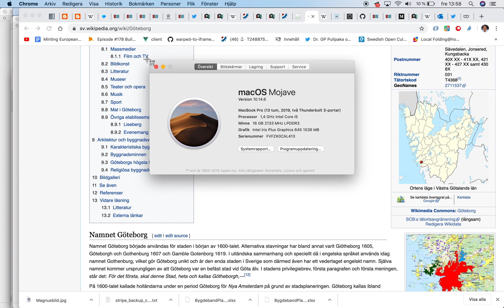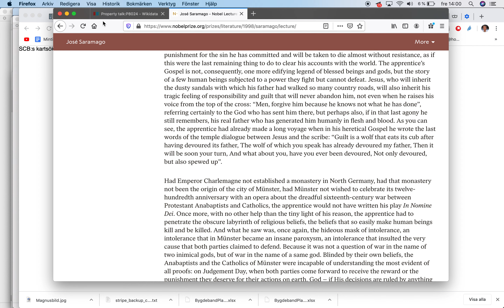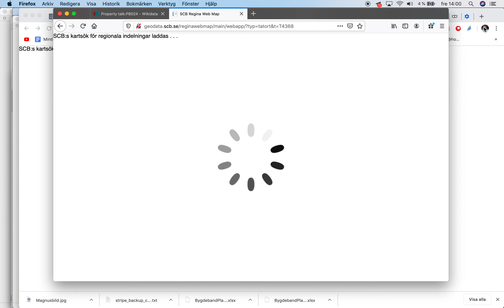SCB Regina fungerar ej